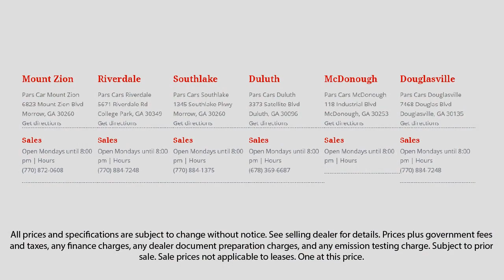2015 Buick Enclave PREMIUM Dunwoody Newnan East Point Douglasville Morrow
2015 Buick Enclave PREMIUM Stock Number: P32211 Vin:5GAKVCKD7FJ122032.